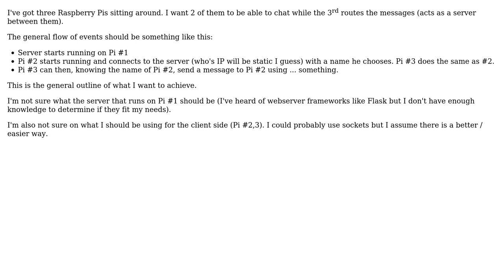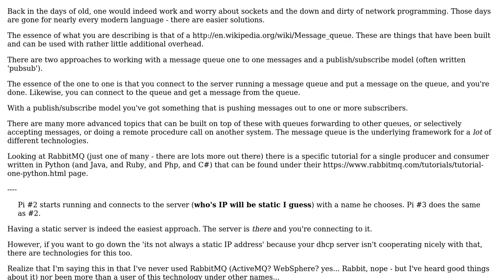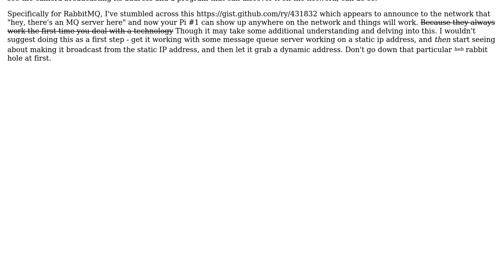Software Engineering: How to route messages between clients using a central server in Python?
With thanks & praise to God, and with thanks to the many people who have made this project possible! You are responsible for your own actions.